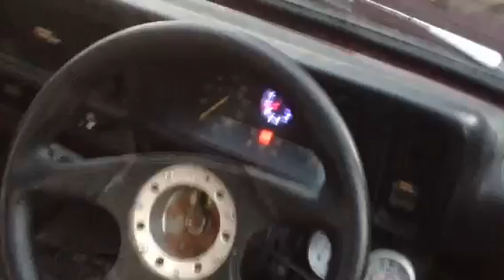12a Chevette walk around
Bridgeport